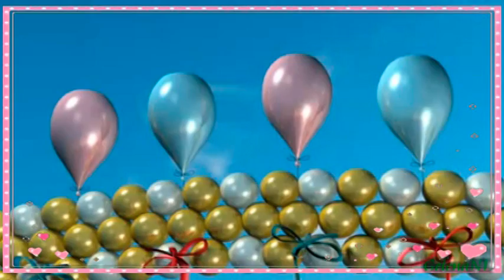За ДРУЗЕЙ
Авторская песня.Коммерческих целей не преследуется, выгоды не извлекается, права принадлежат правообладателем .Все материалы и хроника -взяты из открытых источников. Моя только идея ,режиссура , монтаж и любовь к персонажам.